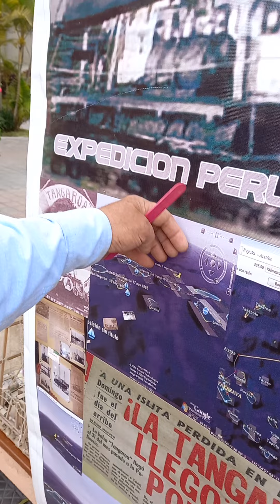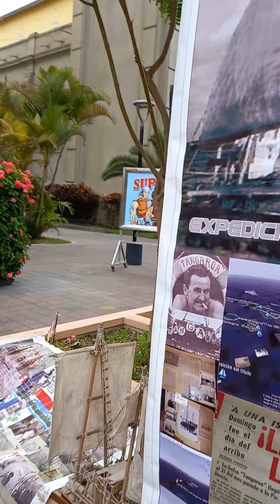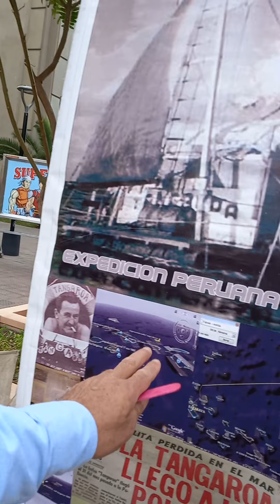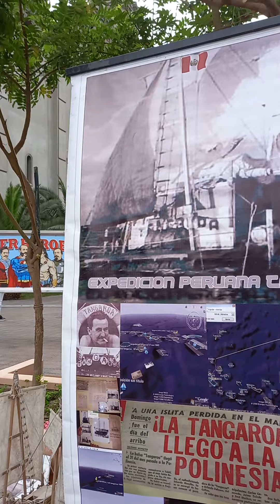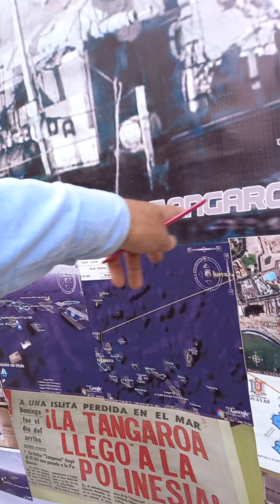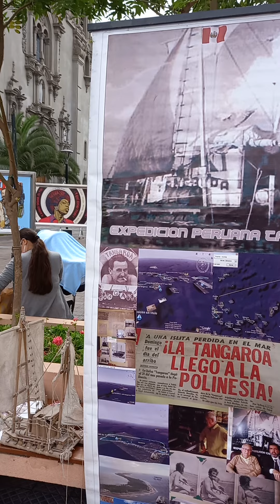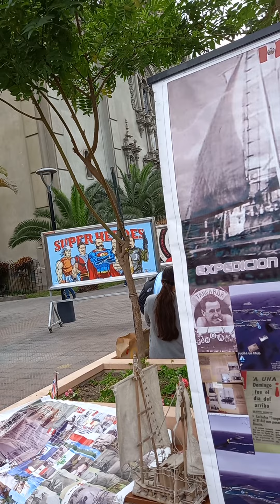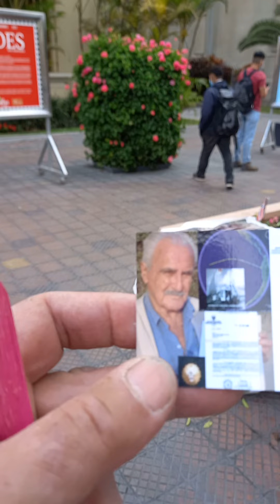expedicion tangaroa 1965 saga exp. inca tupac yupanqui